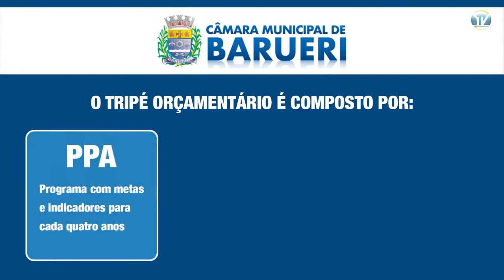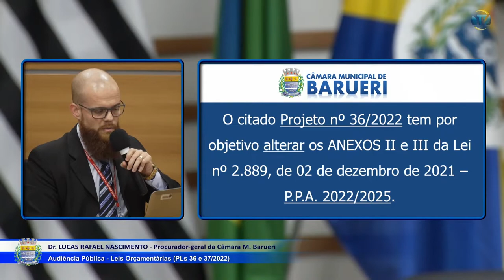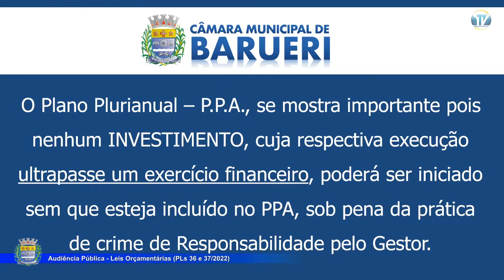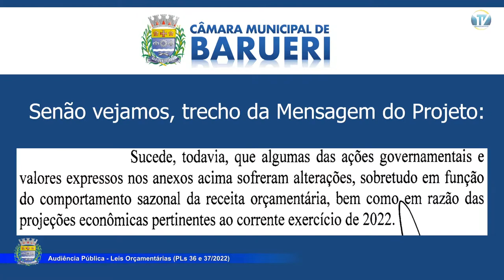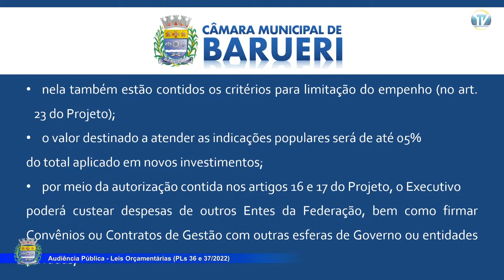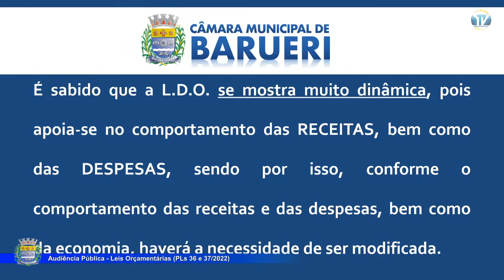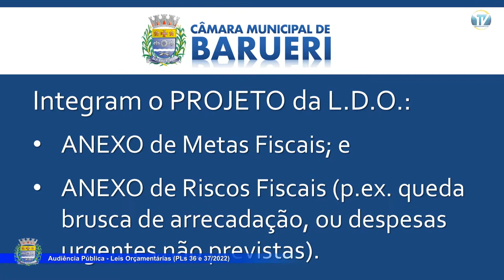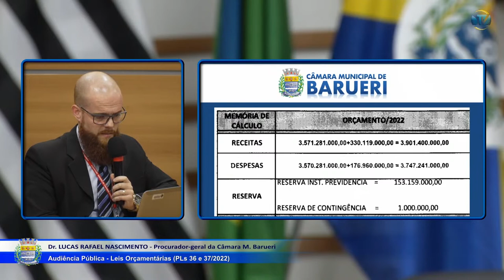Audiência Pública - 26 05 2022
Audiência Pública - 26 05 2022 - PL 36/2022 E PL 37/2022